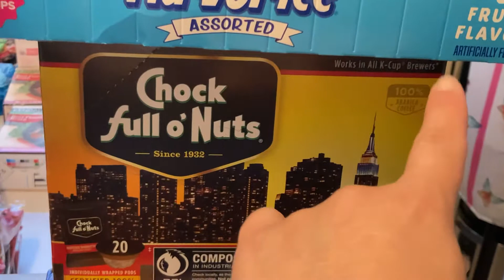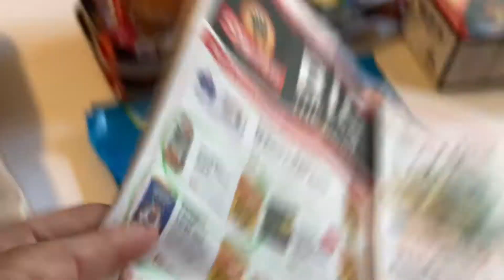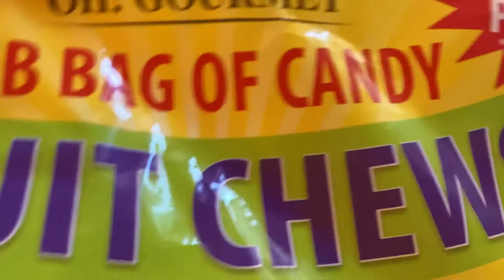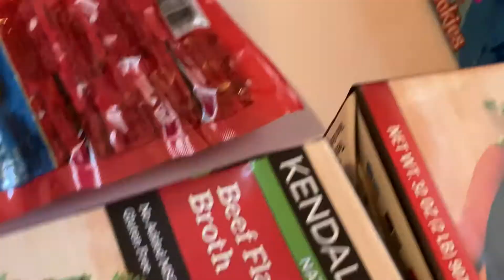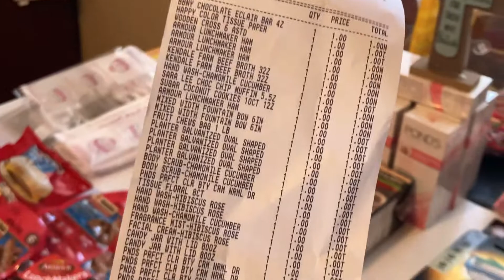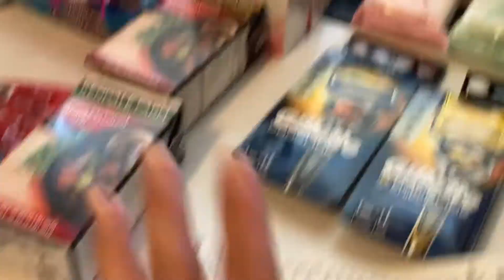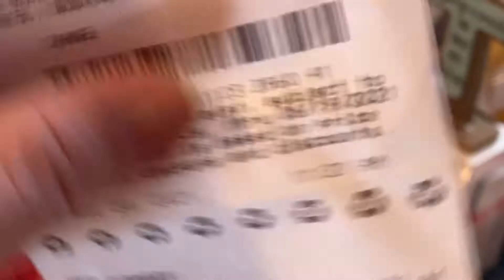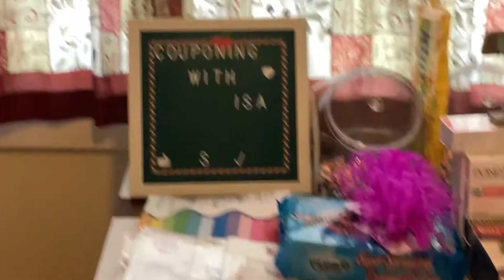SHOPRITE/DOLLAR TREE & CVS HAUL 🛍